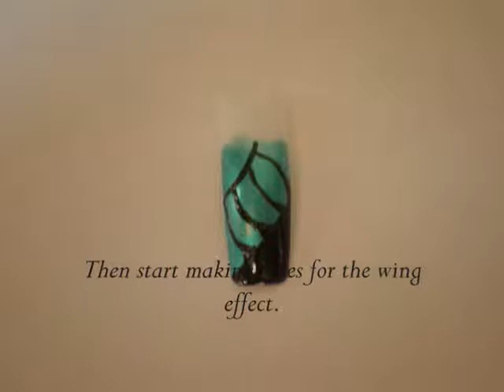Butterfly Nails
Hello! I hoped you enjoyed this tutorial! Also, comment and request for any designs you would like to see.

This music is for CLANNAD The Palm Of A Tiny Hand ( Off Vocal Version ) an Original Full Play HD OST ^_^

Base Coat- L.A. Colors
Teal (Diva into the Pool) - Nicole by O.P.I.
Black (Onyx Rush)- Maybelline
Black Striper- Color Madrid?
White (Snow Me White)- Sinful Colors
Extra Shiny Top Coat- N.Y.C.